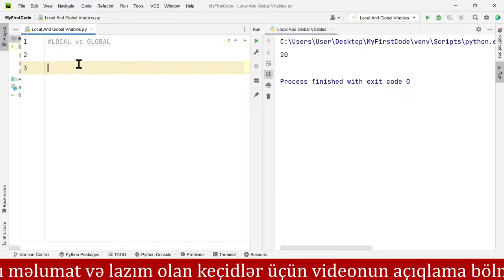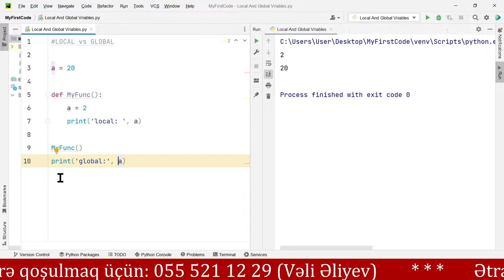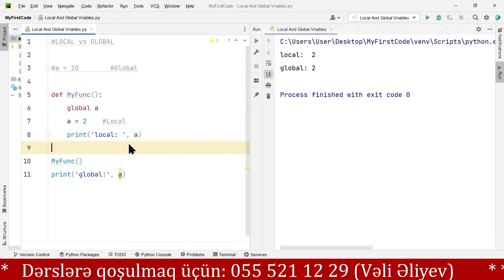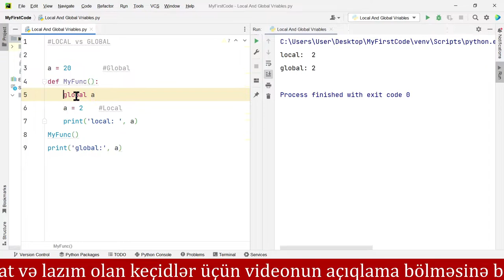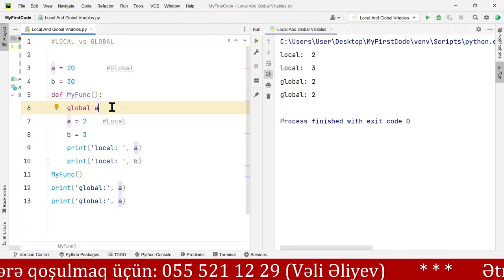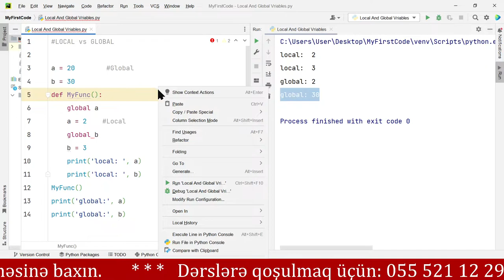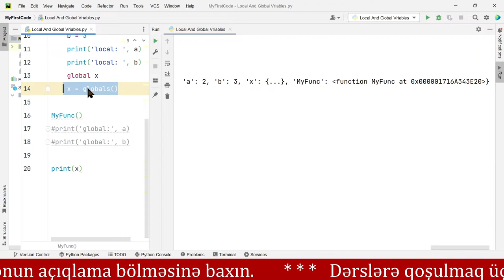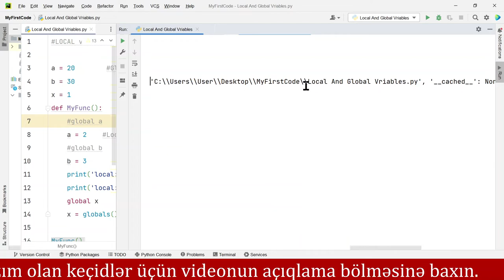Praktik Python Kursu - DƏRS 15 - Lokal və Qlobal Dəyişənlər